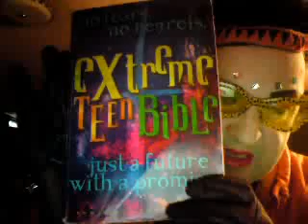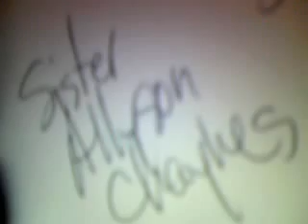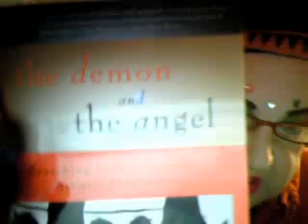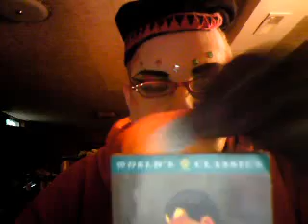Re: Sisters Of Perpetual Indulgence Seattle Chapter